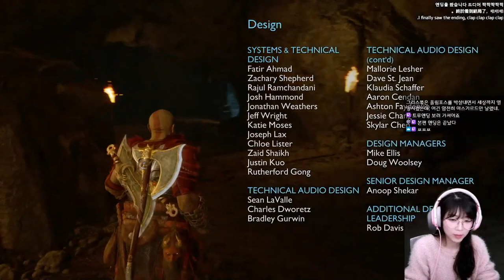시작된 라그나로크, 최후의 전쟁 [갓오브워 라그나로크 , god of war ragnarok 7화]